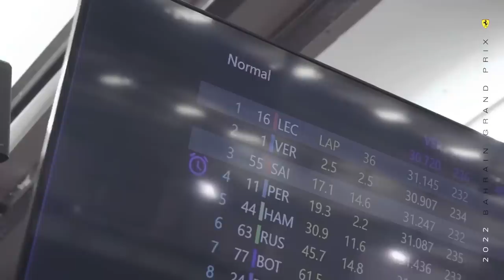FERRARI CERCA DE 1 SEGUNDO MAIS LENTA EM RITMO DE CORRIDA E GARANTE QUE NÃO É PROBLEMA DE CONCEITO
Sergio Milani
@scuderiamilani (Twitter)

João 3:16

00:00 - Introdução
00:42 - Ferrari já esperava problemas com pneus
01:48 - Ritmo péssimo de corrida
02:36 - Leclerc será punido em breve
03:31 - Desempenho próximo ao F1-75
04:23 - Jeddah deve ser melhor para a Ferrari
05:15 - Leclerc preocupado e cita diferença enorme
05:46 - Fala estranha de Vasseur
06:24 - 1 segundo atrás e com problemas de pneus e "conceito"